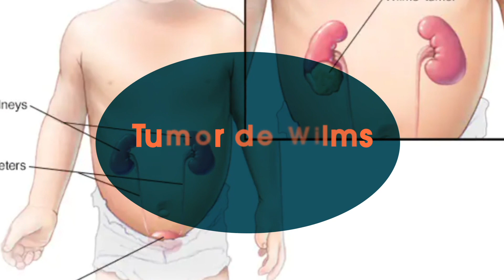Cáncer de riñón | Pacientes TV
Si deseas ver el vídeo desde nuestra página web entra en el siguiente enlace: